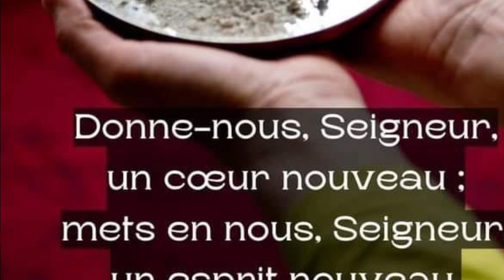ICYUMWERU I IGISIBO DUTSINDE IBISHUKO DUKORESHEJE IJAMBO RY’IMANA Mt 4,1-11!